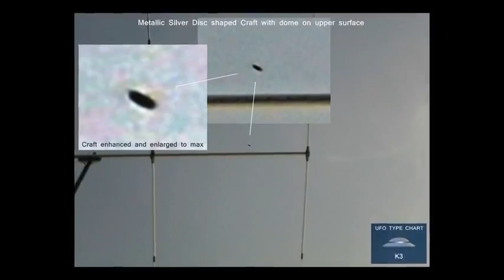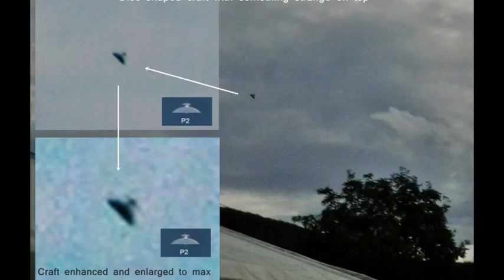Best UFO Sightings Shocking Events Over Ohio Sweden Hawaii October 30, 2013